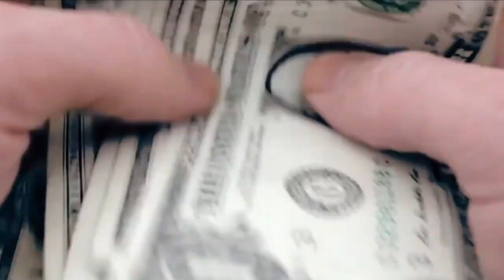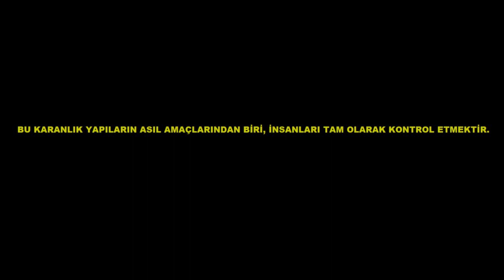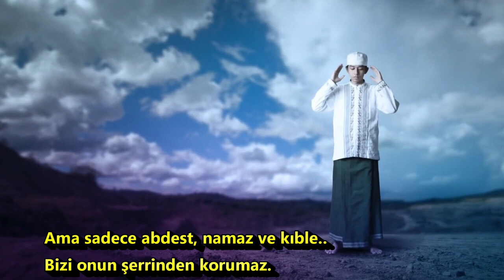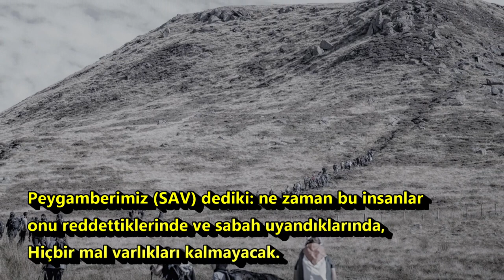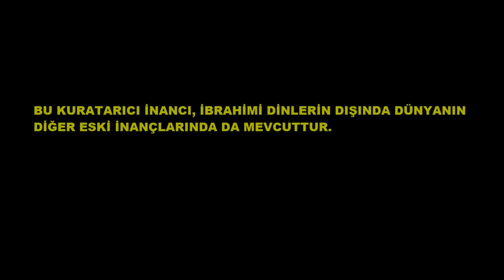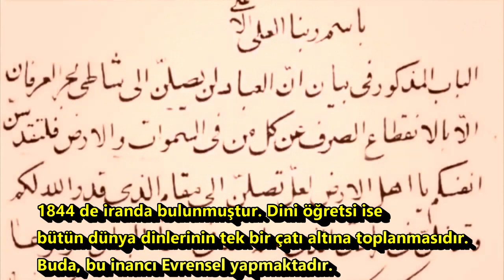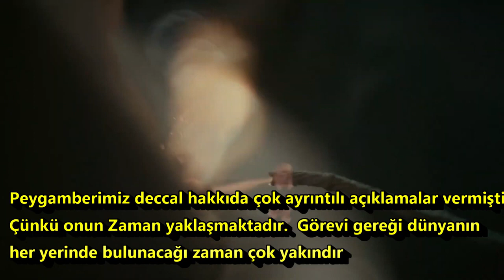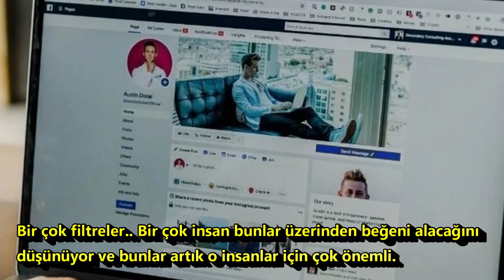2094 SON KÜRESEL PLAN - 15. BÖLÜM - BEKLENEN KURTARICILAR VE DECCAL